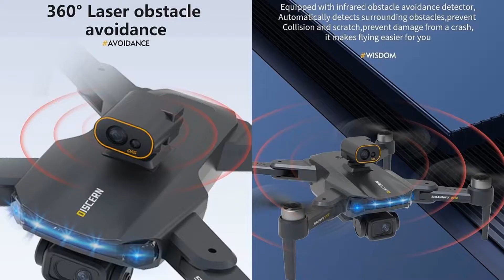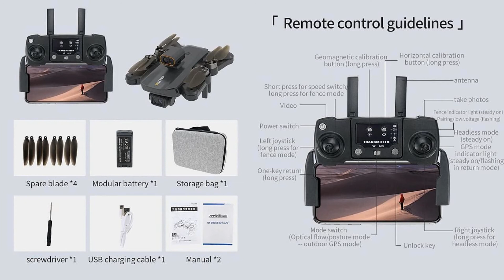JJRC X21 Obstacle Avoidance 4K Brushless Mini Drone – Just Released !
JJRC introduced X21 Obstacle Avoidance 4K Brushless Mini Drone for entry class. Please refer to below Ad from $79.99